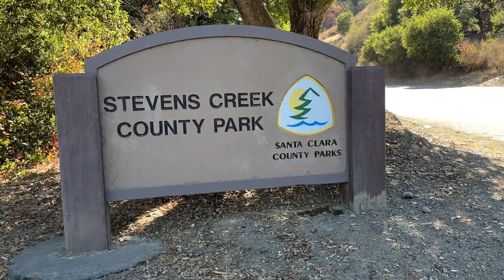Stevens Creek County Park - (Far From Park Avenue)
🙂 Welcome to the official YouTube channel of Shawn K. Flanagan and Almaden Films.

   • The Ghost of Annie Lee | Sci-Fi / Dra...